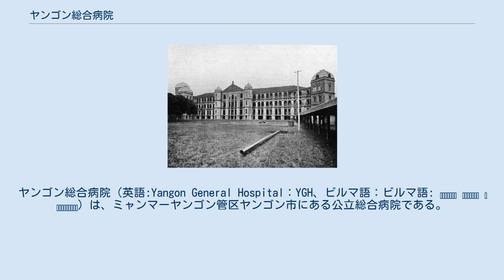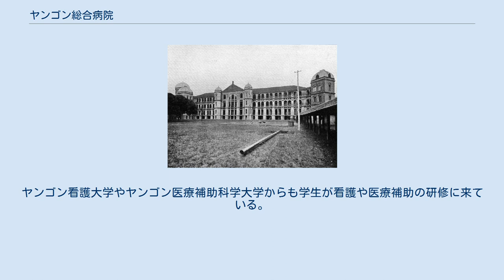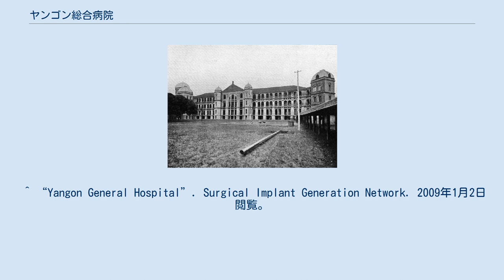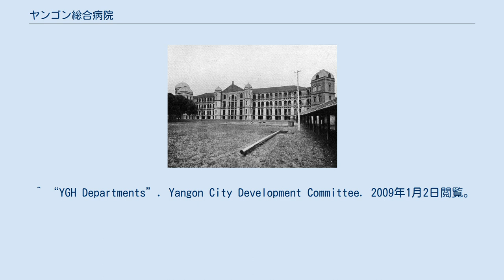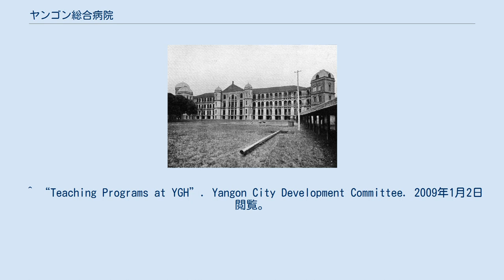ヤンゴン総合病院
ヤンゴン総合病院（英語:Yangon General Hospital：YGH、ビルマ語：ビルマ語: ရန်ကုန် ပြည်သူ့ ဆေးရုံကြီး）は、ミャンマーヤンゴン管区ヤンゴン市にある公立総合病院である。
14ヘクタールの敷地と1500床を保有し、ミャンマーで最大規模を誇る。
1899年開院。
 ヤンゴン総合病院は、三つの内科病棟、三つの外科病棟、ひとつの外傷・整形病棟、24の専門科で構成される。
病院はさらに救急救命部門も運営しており、内科、外科治療、外傷治療を全般を行っている。
 病院のスタッフは、医師300名、看護士400名強。
 ヤンゴン総合病院の建物は赤レンガに黄色の装飾をあしらったビクトリア建築様式で知られ、ヤンゴン第一医科大学、ヤンゴン看護大学、ヤンゴン医療補助科学大学の第三者医療研修病院となっている。
 さらに病院はミャンマーのほかの病院と同様に多くの基礎的な医療機器が不足している。
治療費は名目上無料ではあるものの、実際には薬や治療にお金を支払う。
しかし、ヤンゴン総合病院はミャンマーでトップクラスのスタッフをそろえているという点において他の国内の病院に抜き出でている。
 1900年代に建設された病棟 ヤンゴン総合病院は、イギリス植民地時代の1899年に342床のベッドを持つラングーン総合病院として開院した。
3棟のヴィクトリア様式の主病棟は1905年6月6日に落成。
第二次世界大戦後は、改修が行われ、546床に収容数を増加した。
1964年、新たな専門科病棟を増築し、収容数は1500床に拡大した。
 病院棟は1988年8888民主化運動の際の主要な虐殺地の一つとされ、反政府運動に加担したとされる負傷者がビルマ軍によって殺害された。
病院棟は観光することはできない。
また1988年8月24日アウンサンスーチーはこの病院で最初の演説を行った。
今日、この病院建築はヤンゴン市遺産に登録されている。
 ヤンゴン総合病院は、24の専門科と5の診断科を持っている。
 ヤンゴン総合病院はヤンゴン第一医科大学の主な研修病院である。
ヤンゴン看護大学やヤンゴン医療補助科学大学からも学生が看護や医療補助の研修に来ている。
 ^ a b c d e “Yangon General Hospital”. Yangon City Development Committee. 2009年1月2日閲覧。
 ^ “Yangon General Hospital”. Surgical Implant Generation Network. 2009年1月2日閲覧。
 ^ “YGH Departments”. Yangon City Development Committee. 2009年1月2日閲覧。
 ^ “Teaching Programs at YGH”. Yangon City Development Committee. 2009年1月2日閲覧。